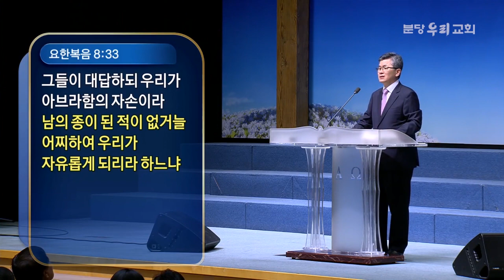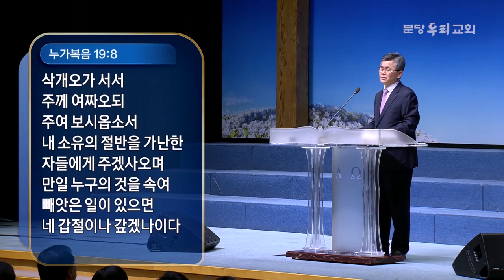[CTS2] 해갈의 기쁨 | 분당우리교회 이찬수목사 [주일예배 / 설교]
설교 제목 : 해갈의 기쁨

37. 명절 끝날 곧 큰 날에 예수께서 서서 외쳐 이르시되 누구든지 목마르거든 내게로 와서 마시라
38. 나를 믿는 자는 성경에 이름과 같이 그 배에서 생수의 강이 흘러나오리라 하시니
39. 이는 그를 믿는 자들이 받을 성령을 가리켜 말씀하신 것이라
    （예수께서 아직 영광을 받지 않으셨으므로 성령이 아직 그들에게 계시지 아니하시더라）